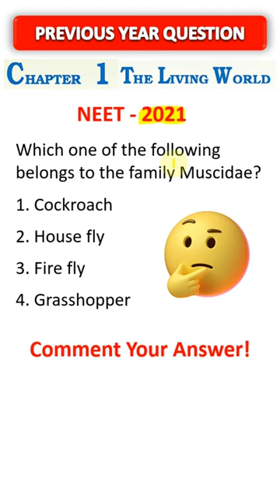NEET Important Points | The Living World - NEET BIOLOGY